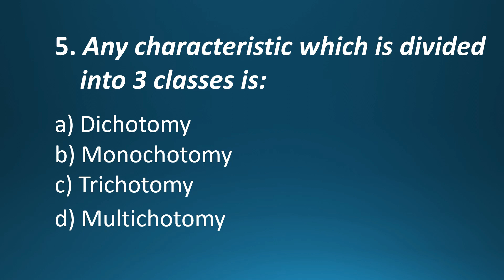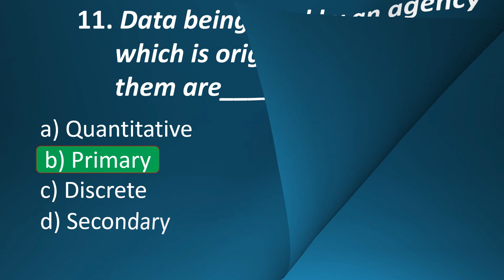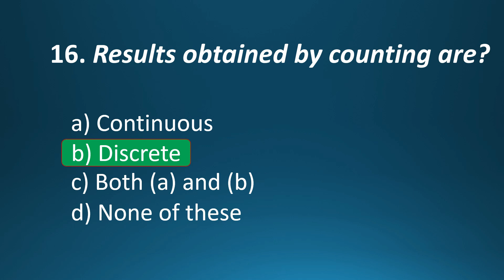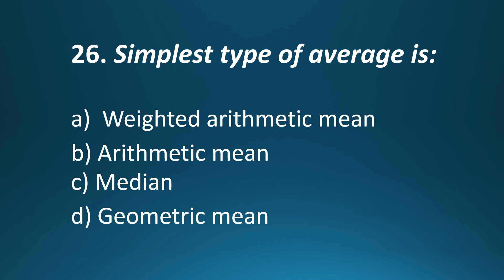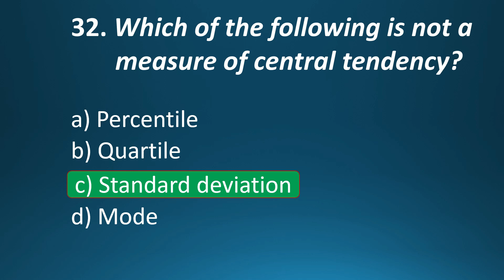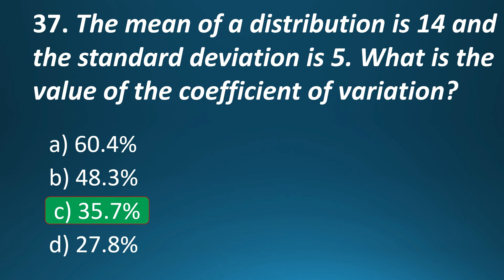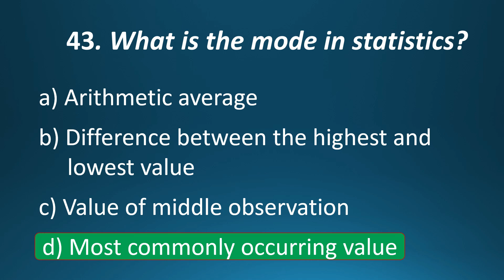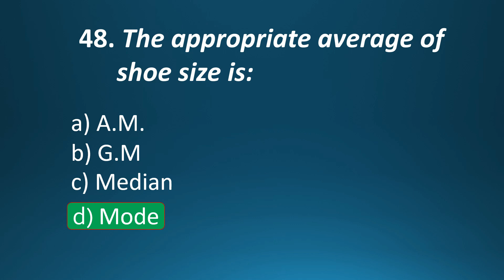PBS Statistics Mcqs | Statistical Assistant Syllabus | PBS Past Papers | UTS Syllabus 2022 | Part 2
PBS Statistical Assistant complete solved pa
PBS Statistical Assistant Result announced,
PBS Statistical Assistant Result expected date,
PBS Statistical Assistant Past Paper,
PBS Statistical Assistant Most Repeated Mcqs,
These pbs past papers will give you idea about Statistical assistant papers

# Statistics mcqs